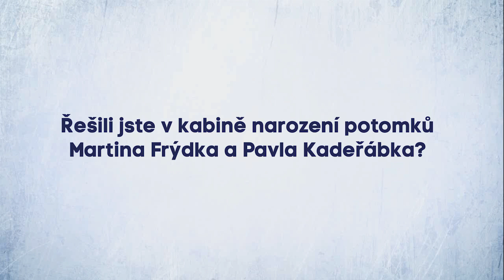Karel Jarolím a Marek Suchý před zápasem s Irskem